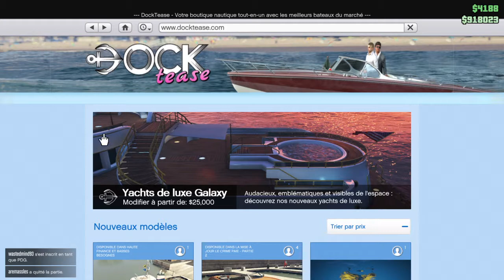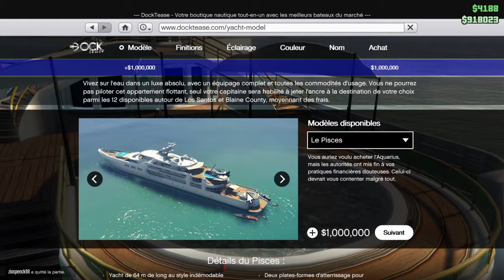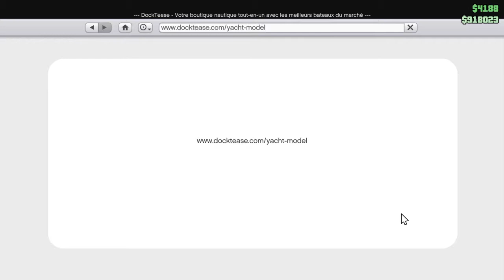Acheter et visite d'un yacht sur gta 5 online